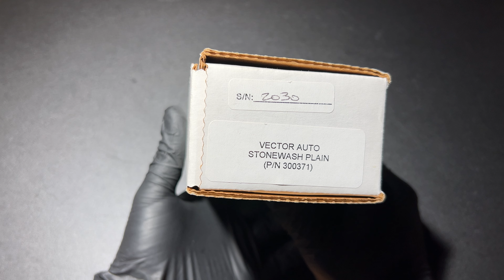MICROTECH VECTOR ยืม เวคเตอร์ ออโต้รุ่นเก่าปี 2002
$450 USD
The Vector knife from Microtech has always been a favorite among collectors and has just been revived as a 2002 model! The Microtech Vector automatic knife sports a stonewash finished 154 cm stainless steel blade with a plain edge. The black finished aluminum handle has textured grip inserts on front. The frame is tapered front to back with an open build and barrel spacers, very robust! Includes pocket clip.

Specifications
Overall Length: 9.00"
Blade Length: 3.95"
Blade Material: 154 cm
Blade Grind: Flat
Finish: Stonewash
Edge Type: Plain
Handle Length: 5.375"
Handle Material: Aluminum
Color: Black
Weight: 5.20 oz.
User: Right Hand
Pocket Clip: Tip-Up
Knife Type: Automatic
Brand: Microtech
Model: Vector
Model Number: 132-10
Country of Origin: USA
Best Use: Tactical
Blade Style: Wharncliffe
Product Type: Knife